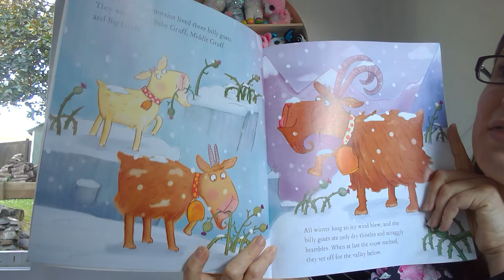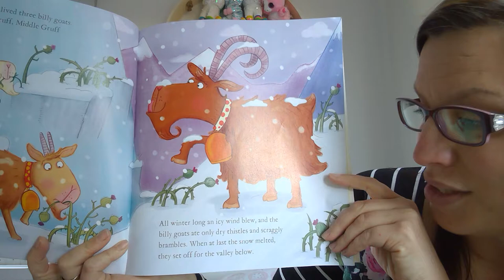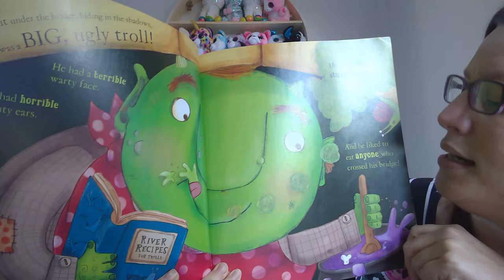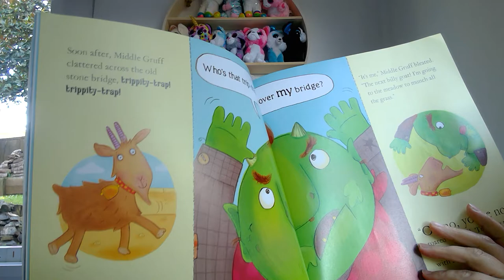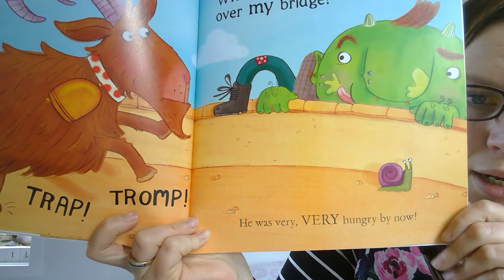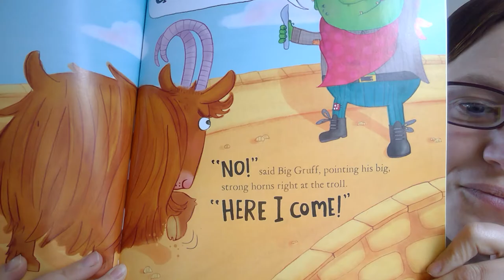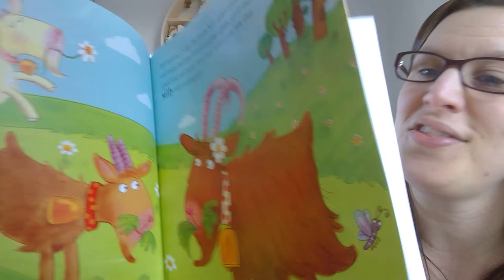Read Along With Me - The Three Billy Goats Gruff by Kate Pankhurst